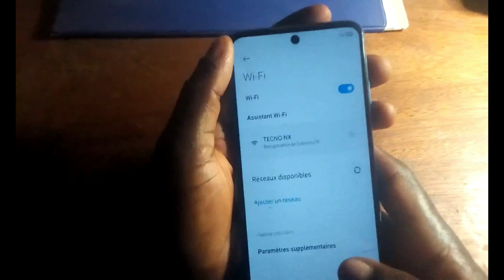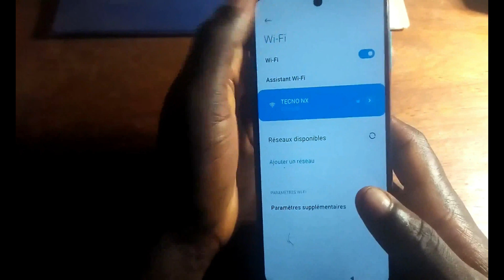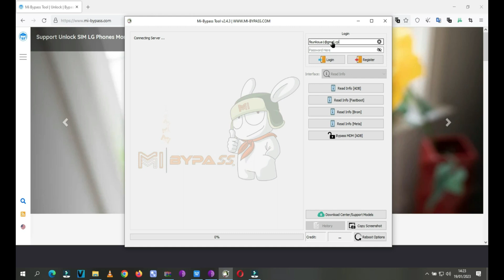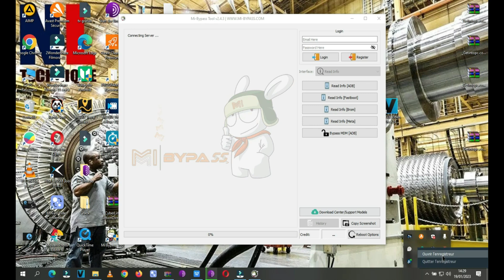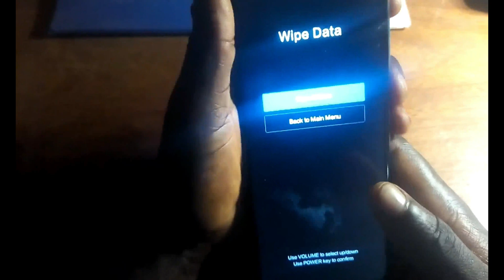comment débloquer un Redmi bloqué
je vais te montrer dans cette vidéo comment déverrouiller un Redmi bloqué facilement avec un outils disponible pour ordinateur et qui est tres efficace.
Je publie ici trois vidéos chaque semaine, dont le lundi - mercredi - vendredi.